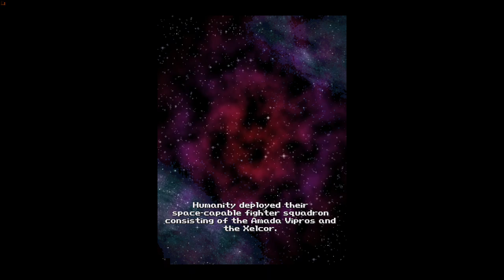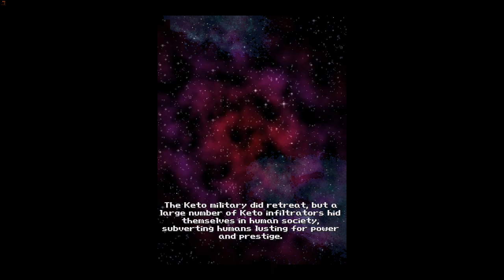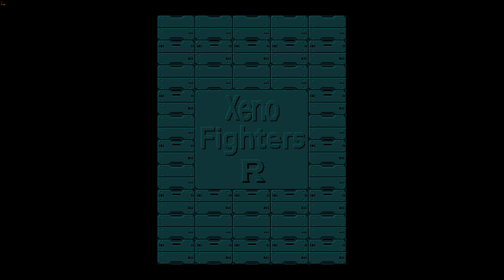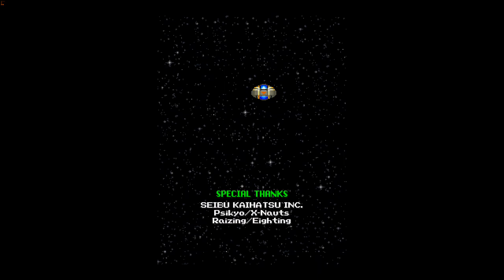Xeno Fighters R Story Mode ALL-1 Bad Ending (Miyamoto)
Now with voiceovers, a prologue, cinematics, and credits! The story of Xeno Fighters is beginning to come to life! This is just one of the story paths you can take in Story Mode.

To get the bad ending, you have to fail all objectives. Additionally, you must let Jasper Gigas, the boss of Stage 3-A, destroy all four houses.

Note that all Story Mode elements: voice overs, briefings, objectives, cinematics, and end credits, are disabled in Path Mode.